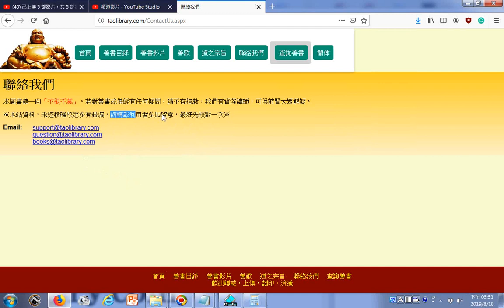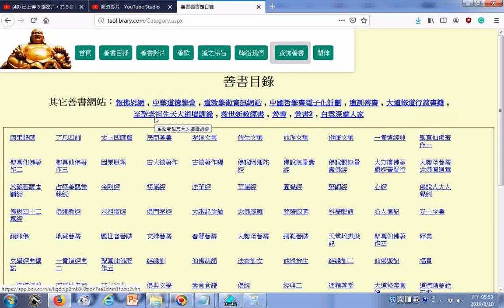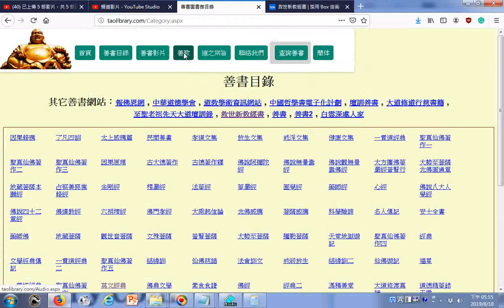本圖書館一向「不捐不募」。若對善書或佛經有任何疑問，請不吝指教，我們有資深講師，可供前賢大眾解疑。 歡迎轉載，上傳，翻印，流通__善書目錄 善書影片 善歌 查詢善書 道之宗旨 善書圖書館Ema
善書圖書館連結網址 Email support@taolibrary com